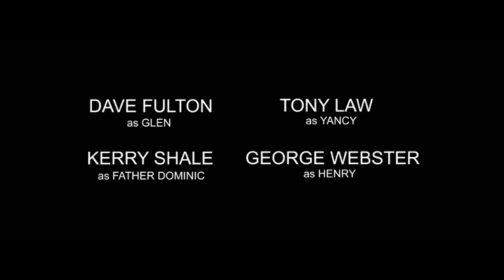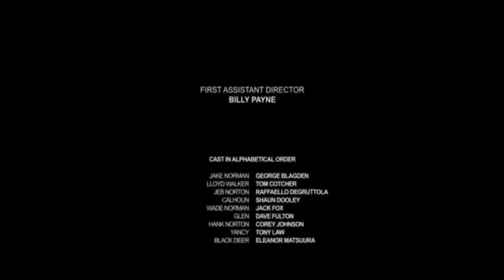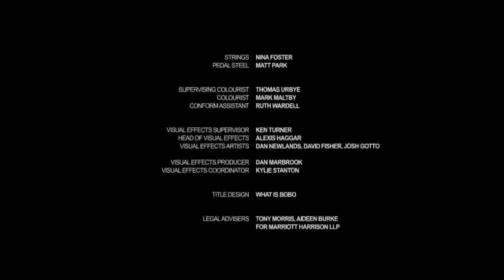Pelicula de Terror completa en español Luna Sangrienta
Amigos aqui les traigo una excelente pelicula de terror y suspenso para pasarla con la familia y amigos, para mas contenido susbribirse porfa.